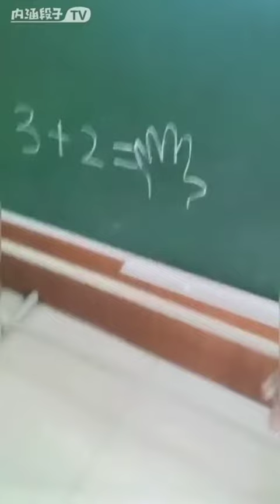Best Funny Comedy Video